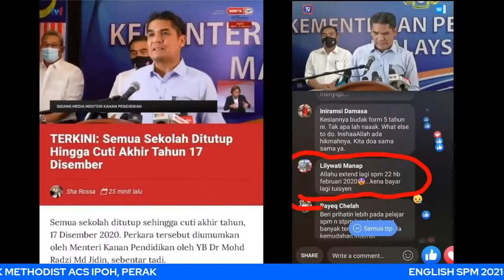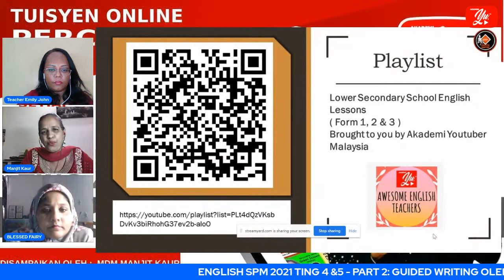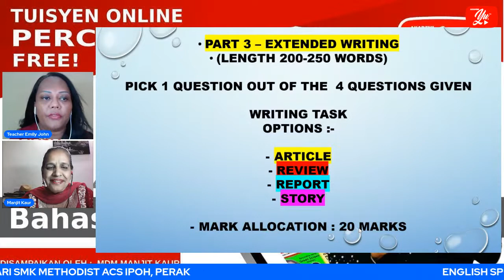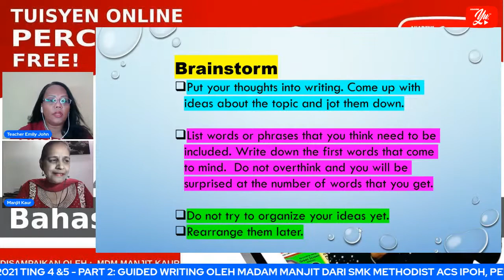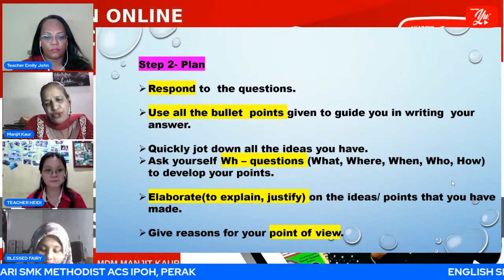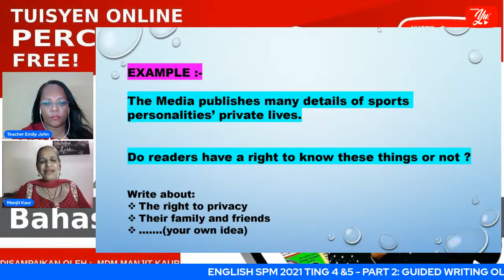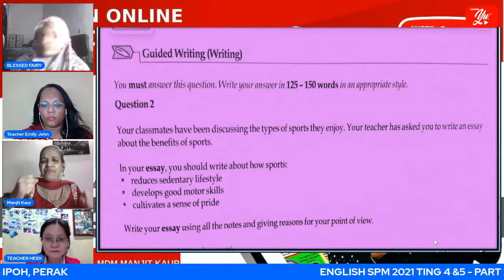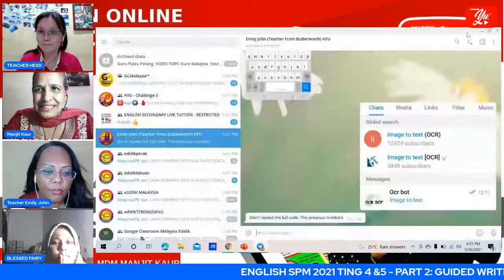🔴[LIVE] B. INGGERIS FORM 4 & 5 PART 2 : GUIDED WRITING BY MADAM MANJIT #04#TUISYENPERCUMA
TERIMA KASIH.